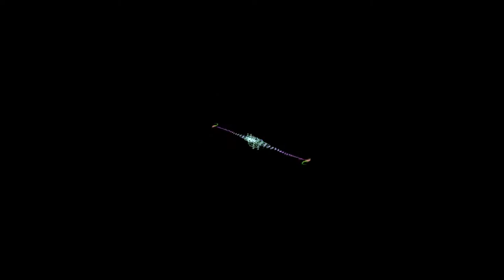These Old Shoes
Deer Tick Cover. Sorry no video, my mic is much better than cam.